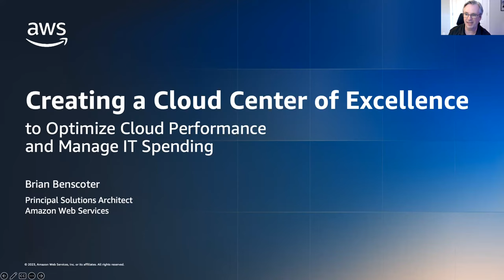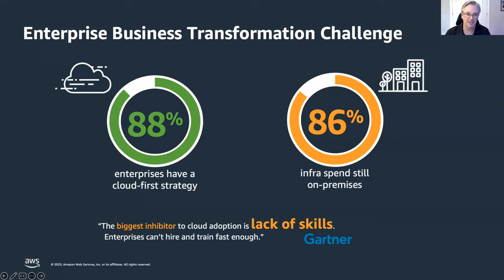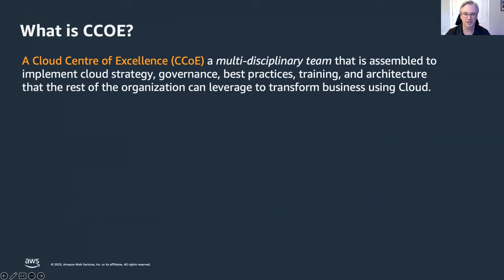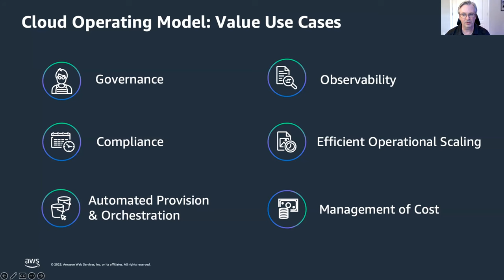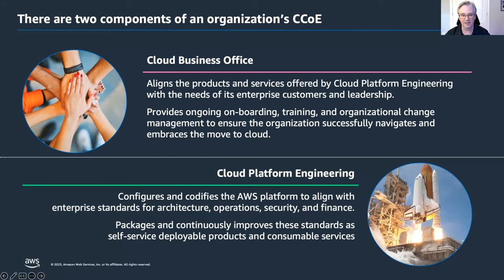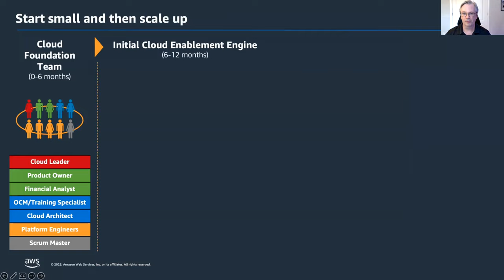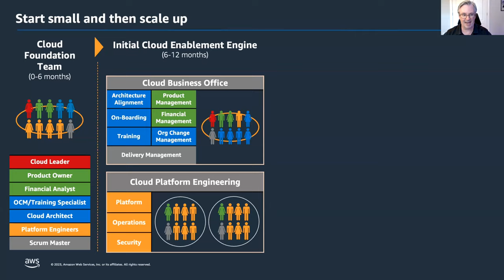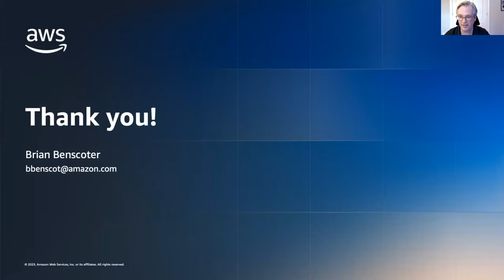Creating a Cloud Center of Excellence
A Cloud Center of Excellence (CCoE) team can take responsibility for cost optimization. Effective CCoE teams start small, develop an approach for implementing cloud technology at scale for your organization, and can become the fulcrum by which your organization transforms the way technology serves the business.